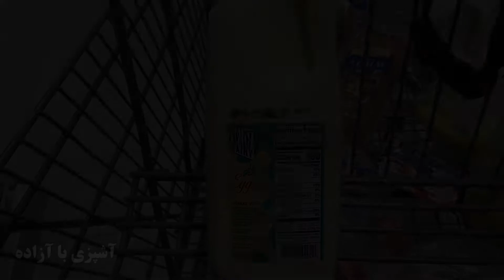معرفی شیر اگناگ ، تستِ اگ ناگ و قهوه موکا توسط آزاده